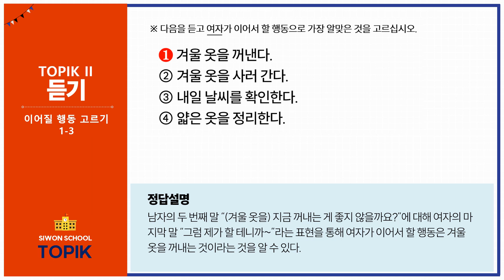TOPIK Ⅱ 듣기 3번 문제 (이어질 행동 고르기)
| 시원스쿨 한국어 |

* TOPIK 3, 4급 시험을 준비하는 학습자
* TOPIK Ⅱ의 각 문항별 유형을 익히고 싶은 학습자
* TOPIK Ⅱ에서 자주 나오는 주제와 내용을 익히고 싶은 학습자
* TOPIK Ⅱ의 출제 유형 문제를 공부하고 싶은 학습자